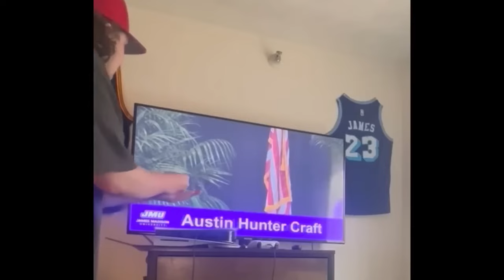If You Laugh, You RESTART | #2| January | Funny | Comedy